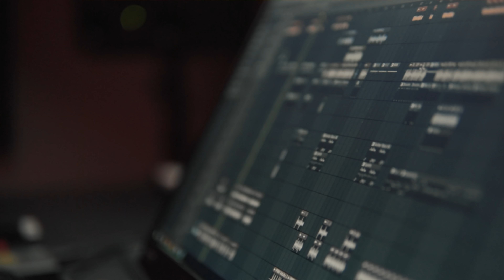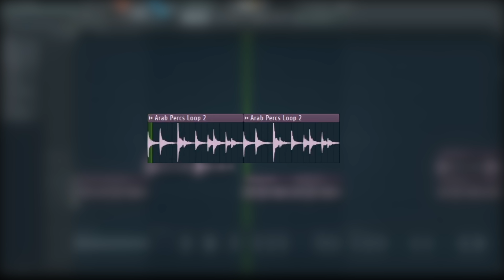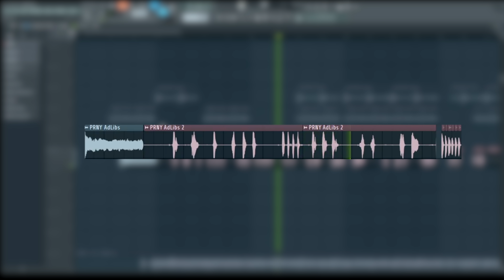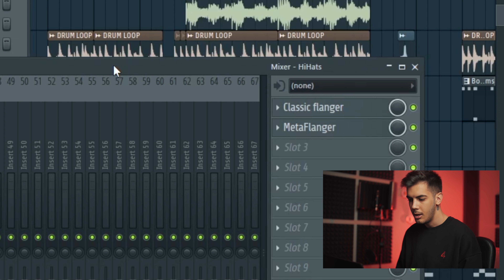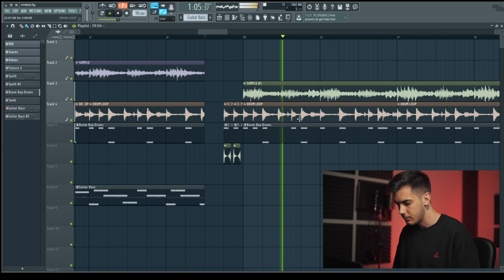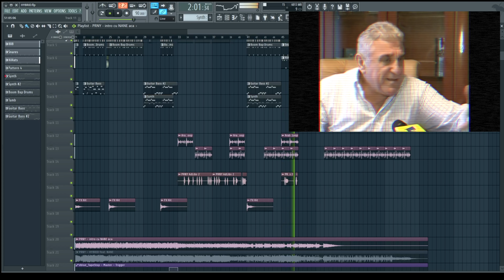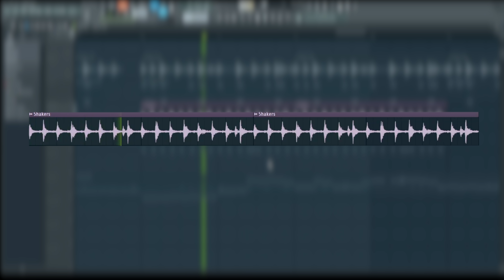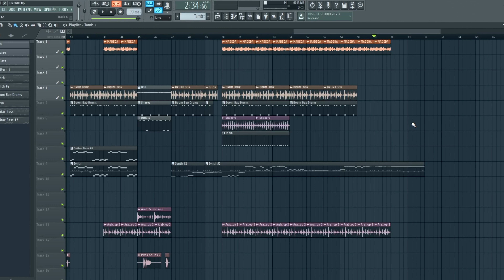How I Made It | "PRNY x NANE - HYBRID" with PRNY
“How I Made It” este o nouă serie marca SEEK TV adaptată după formatul ”Genius Deconstructed” în care diferiți producători sunt invitați să își prezinte procesul creativ pe înțelesul publicului larg. De la sunetele folosite, la modul de lucru, la tehnicile implementate, fiecare producător are un stil unic de abordare a muzicii, motiv pentru care noi îi invităm pe rând pentru a afla cum operează.